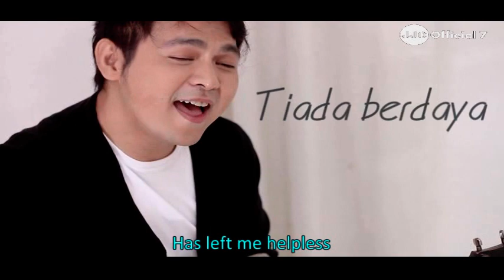Cinta Yang Tulus - Gito Rollies / Cover by Arul Poetra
Follow JJCOfficial7 :
and don't forget to leave a comment bellow, thanks for your times.

Original Song : Kau Yang Kusayang - The Rollies
Ciptaan : Alm. Anto A Ryanto
Cover by       : Arul Poetra

Video by : Aminsyah of Thera Photography

Syair :
Cinta yang tulus didalam hatiku
The purest love in my heart

Telah bersemi karena-Mu
Has bloomed because of You

Hati yang suram kini tiada lagi
Despair has gone

Telah bersinar karena-Mu
My heart shines now because of You

Semua yang ada Padamu oh
Everything there is in You

Membuat diriku tiada berdaya
Has left me helpless

Hanyalah BagiMu UntukMu Tuhanku
Only For You … To You … My Lord

Seluruh hidup dan cintaku
All my life and my love

Biarkan hujan membasahi bumi
Let the rain falls on Earth

Atau bulan yang tiada berseri
Or the moon loses its shine

Namun jangan Kau biarkan cintaku
But please don't ignore my love

Yang tulus suci hanya Pada-Mu
Which sincerely true for You